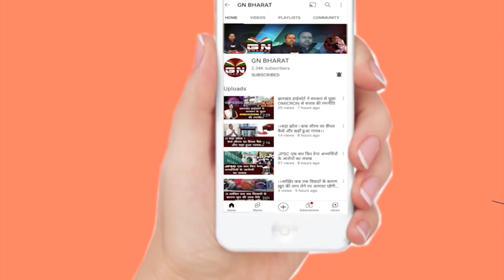CM हेमंत ने 827 माध्यमिक शिक्षकों को सौंपा नियुक्ति पत्र | Jharkhand news | Hemant soren